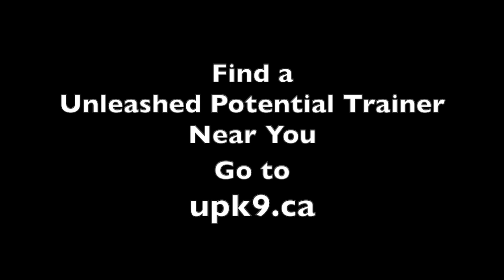Duke Ferguson Coaching Dog Trainers / Giving HOPE while learning self control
Get Access to Duke's exclusive Free mini dog training video series not found on Youtube and to get more information on how to purchase Duke's Dog Training Genesis training programs go and sign up for free

For Professional Dog Trainers needing Coaching mentoring or info on how to attend Duke Ferguson's Unleashed Potential K9 Academy "School for professional Trainers"

Comment and let us know what you want to see!!